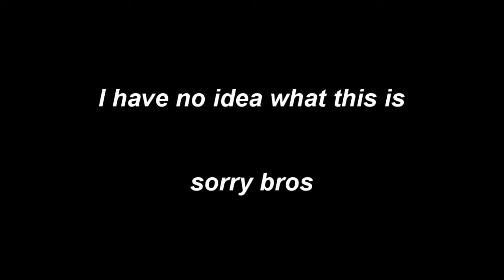A tour of our national park or whatever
idk watch it I guess?